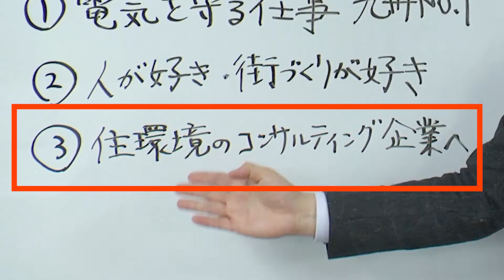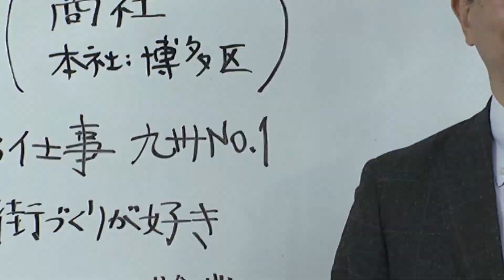九州の街の明かりを支える電設資材商社＠福岡【カンサイ】【3分企業研究】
総合エレクトロニクス商社「カンサイホールディングス」を3分で研究！

ｰｰｰｰｰｰｰｰｰｰｰｰｰｰｰｰｰｰｰｰｰｰｰｰｰｰｰｰｰｰｰｰｰｰｰｰｰｰｰｰｰｰｰｰｰｰｰｰｰｰｰｰｰｰｰｰｰｰｰｰｰｰｰｰｰｰｰｰｰｰｰｰｰｰｰｰｰｰ
▼「就活コロナ対策」LINE公式アカウントの友だち追加はコチラ
「就活コロナ対策」LINE公式アカウントでは、コロナ状況下におけるお悩み相談や、福岡・熊本など九州企業の最新採用情報をご覧いただけます。
ｰｰｰｰｰｰｰｰｰｰｰｰｰｰｰｰｰｰｰｰｰｰｰｰｰｰｰｰｰｰｰｰｰｰｰｰｰｰｰｰｰｰｰｰｰｰｰｰｰｰｰｰｰｰｰｰｰｰｰｰｰｰｰｰｰｰｰｰｰｰｰｰｰｰｰｰｰｰ

3分で見つける掘り出しモノ企業！一般的に「企業研究」と言うと、誰もが聞いたことのある「有名企業の情報に偏りがち」なもの。この番組では地元就職したい学生に向けて、「学生が知らない地場の良い企業」の魅力を紹介していきます。

▼使い方
短時間で色々な企業を見ていき、気になる企業があれば、企業HPや採用ページなどでより詳しい企業研究をしてみて下さい。番組の最後には、紹介企業の社員さんが出てくる企業ドキュメンタリーへのリンクも設置しています。

▼今日の紹介企業
株式会社カンサイホールディングス

当分の間、毎日企業紹介をアップしていきます。